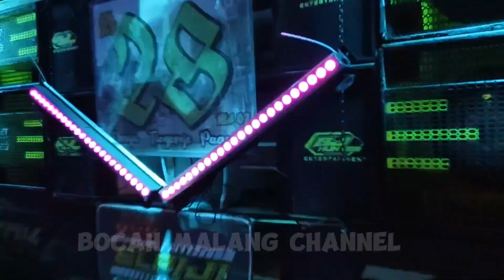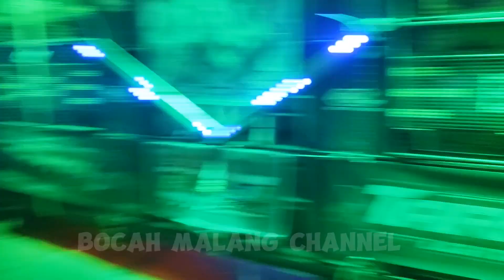KARNAVAL TLOGOREJO PAGAK FULL MASKOT TOBRUTT MENING BOLO